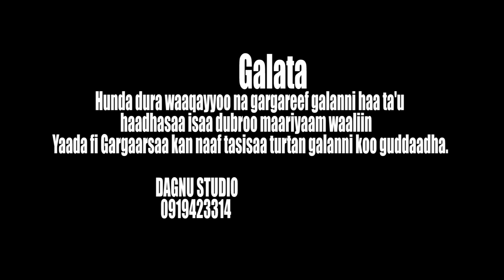Haadha Koo F/taa Sirawubizu Zannabaa,Faaruu Haaraa,Afaan Oromoo,Ortodoksii Tawaahidoo.